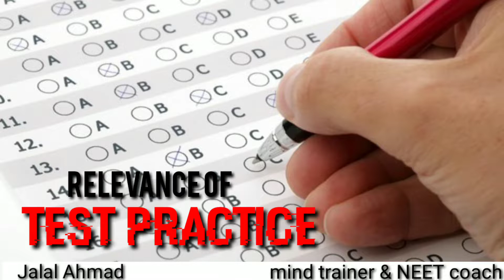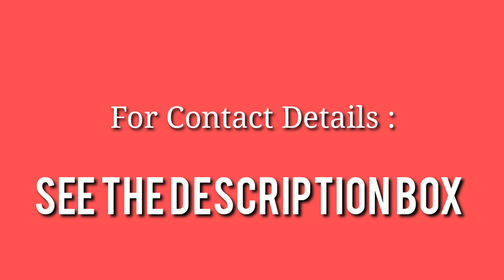NEET: Practice Test & Test Analysis (Tamil) | Smart Study Habits | Jalal Ahmad | JAL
Multiple Choice Question practice is an indivisible part of NEET preparation. How it can be done by an average student?
After each test practice, thorough analysis is important. Without test analysis test practice is utter waste. Don't be in fantasy. Be realistic...!

Love,
Jalal Ahmad